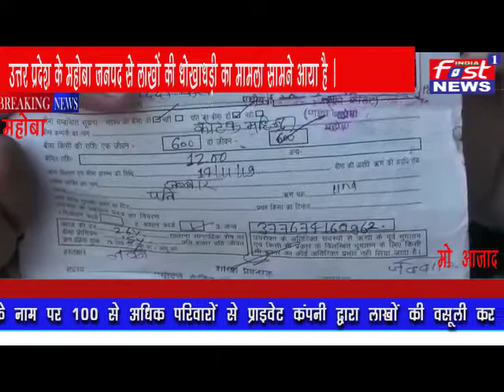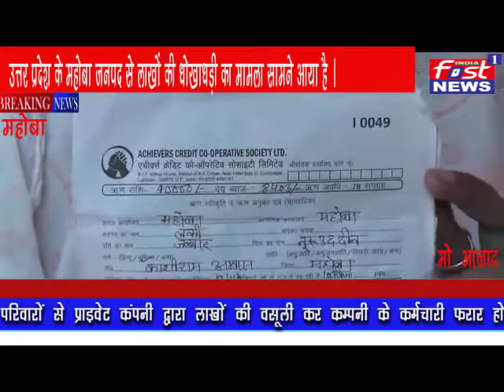PLACE - MAHOBA / लोन के नाम पर लूट लिए लाखों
उत्तर प्रदेश के महोबा जनपद से लाखों की धोखाधड़ी का मामला सामने आया है । गरीब जनता को लोन दिलाने के नाम पर 100 से भी अधिक परिवारों को चूना लगाकर एक प्राइवेट कंपनी फरार हो गई है । गरीब परिवारों को चूना लगा कर भागने वाली इस कम्पनी की शिकायत शहर कोतवाली में दर्ज कराई गई है ।
शहर कोतवाली क्षेत्र के काशीराम कालोनी में शुभ भारती  नाम की प्राइवेट कंपनी के जरिये लाखों का गोलमाल किये जाने का मामला सामने आया है । लोन दिलाने के नाम पर 100 से अधिक परिवारों से प्राइवेट कंपनी द्वारा लाखों की वसूली कर कम्पनी के कर्मचारी फरार हो गए हैं । आपको बता दें कि मुख्यालय के एसपी आवास के समीप काफी समय से संचालित होने वाली इस कम्पनी ने लोन दिलाने के नाम पर लाखों की उगाही की थी । ऑफिस में ताला लटकता देख लोंगो ने कम्पनी की शिकायत शहर कोतवाली में दर्ज कराई है । जिसके बाद शहर  कोतवाली पुलिस ने जांच पड़ताल सुरु कर दी है।